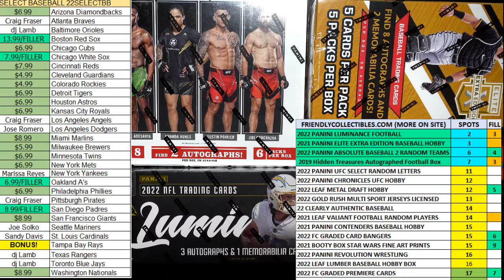2021 PANINI ELITE EXTRA EDITION BASEBALL HOBBY FILL A BOX ID 21EEE969